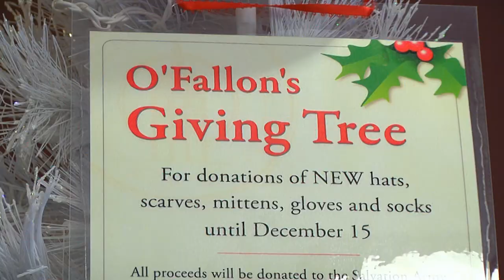O'FallonTV: Lighting the Christmas Tree | O'Fallon, Missouri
Hundreds of O'Fallon families rang in the official start of the holiday season at O'Fallon's annual Tree Lighting Ceremony!  After joining Mayor Bill Hennessy in counting down to the illumination of our huge decorated tree in the City Hall Rotunda, attendees heard live choral music, visited with Santa, played games, made holiday
crafts, and so much more!